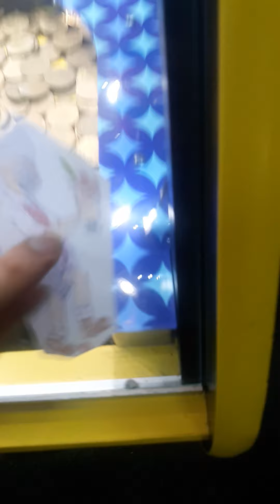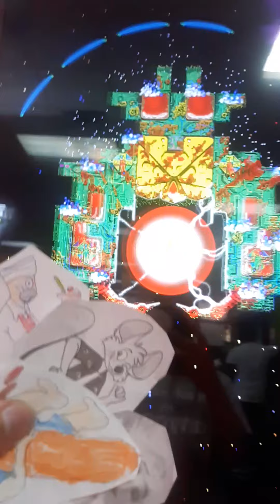yodely guy goes to chuck e cheese season 4 episode 10 part 1